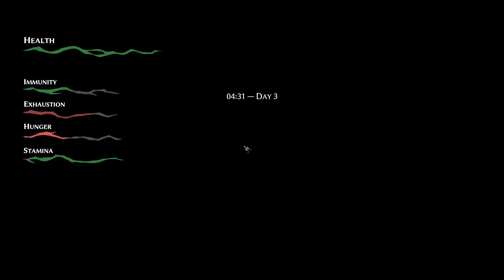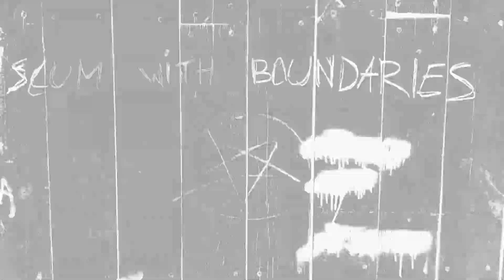Pathologic 2 (Haruspex) - part 5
Day 3. It is time to put my healing skills to the test and try curing one of the soul-and-a-halves. Since day 3 was the final day of the alpha version of Pathologic 2, this episode is the turning point from me - after day 3 I'm playing completely blind. Enjoy!